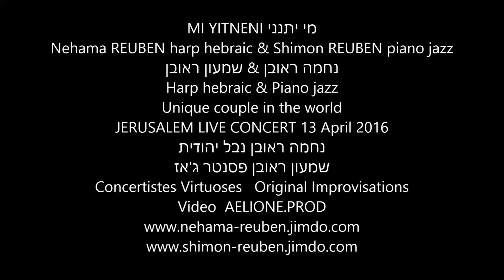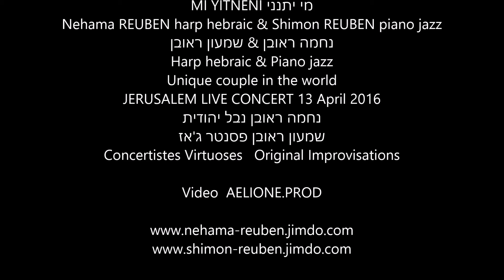MI YITNENI מי יתנני Nehama REUBEN harp hebraic Shimon REUBEN piano jazz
MI YITNENI מי יתנני Nehama REUBEN harp hebraic & Shimon REUBEN piano jazz  שמעון ראובן & נחמה ראובן
JERUSALEM LIVE CONCERT HALL HARMONIA 13 April 2016
Harp hebraic & Piano jazz Unique couple in the world .
World Creation for Harp & Piano by Nehama & Shimon REUBEN.
נחמה ראובן נבל יהודית
שמעון ראובן פסנטר ג'אז
Concertistes Virtuoses   Personal Original Improvisations
NEHAMA REUBEN  HARPIST CONCERTIST & COMPOSER WORLD SPECIALIST OF HEBRAIC & JEWISH MUSIC FOR HARP
1er PRIX DE HARPE DU CONSERVATOIRE NATIONAL SUPERIEUR  DE MUSIQUE DE PARIS
ALBUM CD "LA HARPE DES HEBREUX"
SHIMON REUBEN International Jazz Pianist . World Specialist of Improvisation.1st PRIZE CLASSICAL PIANO & CHAMBER MUSIC NATIONAL  CONSERVATORY. 40 YEARS of JAZZ CONCERTS & 8 ALBUMS CD's. SACEM PARIS COMPOSER.